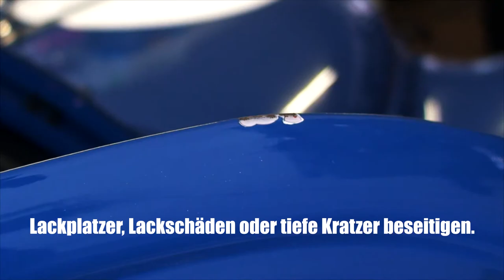Hangar44 Kurs lackaufbereitung